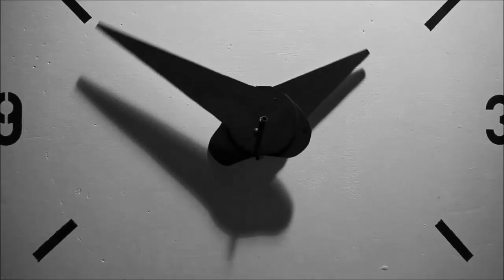Ali e nuvole - BANDAFENICE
BandaFenice è:
Marco Filatori - Voce
Marcello Ferrero - Chitarra
Giovanni Cannata - Contrabbasso
Massimo Fusaro - Batteria
Erman Oxa - Percussioni

Attori:
Silvia Ripamonti
Giambattista Anastasio

Video di Leonardo Castellano e Riccardo Virgilio
Interni girati al Nuovo Teatro Ariberto
Trucco: Barbara Barbati

Testo:Marcello Ferrero

Audio Home Recorded by BandaFenice at RastaMax Home Studio